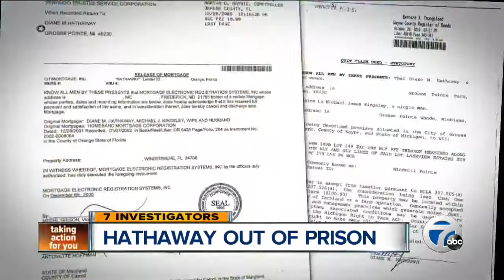Ex-Supreme Court Justice Hathaway released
Ex Michigan Supreme Court Justice Diane Hathaway has been released from prison following her sentence.